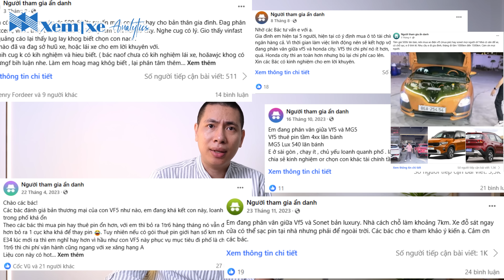Nên mua xe điện hay xe xăng? VF5 hay Sonet, VF6 hay Xforce.?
Bản quyền video thuộc Xem Xe Analytics: Do not Re-Up